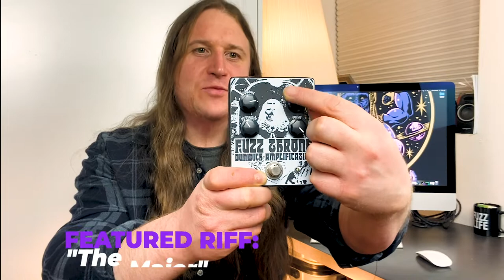Fuzz Throne by Dunwich Amplification Bass Pedal Demo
Check out this KILLER pedal by Dunwich Amplification!

The demo riff can be found on the MASSIVE Sludge/Post-Metal album:
“The Ruiner” by MADE OUT OF BABIES